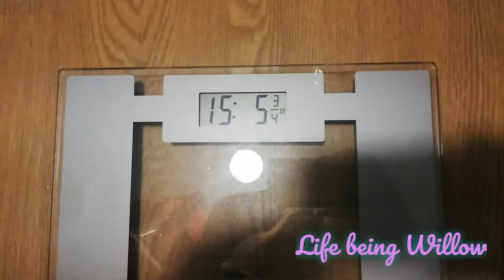Weigh day 21/01/21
S/W 20st 8lbs
C/W 15st 6lbs
Following weight watchers blue plan
Total loss 5st 0.5lbs
Stayed the same at Today's weigh in.

Follow me on Connect - willow.wren